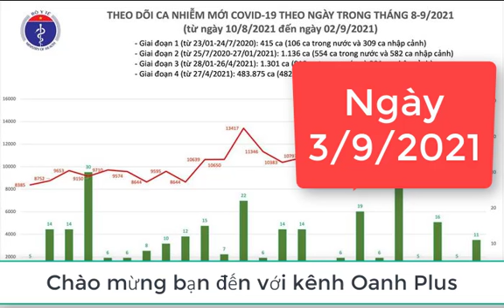Tình hình Dịch covid ngày 3 tháng 9 năm 2021 tại Việt Nam và trên thế giới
Ngày 3/9: Thêm 14.922 ca mắc COVID-19, riêng TP HCM có đến 8.499 ca
Thông tin các ca mắc mới COVID-19
Chi tiết ca mắc COVID-19 hôm nay ở các tỉnh, thành
Như vậy trong 24h giờ qua số ca nhiễm ghi nhận trong nước tăng 1.708 ca. Tại TP. Hồ Chí Minh tăng 2.536 ca, Bình Dương giảm 828 ca, Đồng Nai tăng 183 ca, Long An giảm 19 ca, Tây Ninh tăng 205 ca.
Tình hình dịch COVID-19 tại Việt Nam:
- Kể từ đầu dịch đến nay Việt Nam có 501.649 ca nhiễm, đứng thứ 53/222 quốc gia và vùng lãnh thổ, trong khi với tỷ lệ số ca nhiễm/1 triệu dân, Việt Nam đứng thứ 161/222 quốc gia và vùng lãnh thổ (bình quân cứ 1 triệu người có 5.103 ca nhiễm).
- Đợt dịch thứ 4 (từ ngày 27/4/2021 đến nay):
+ Số ca nhiễm mới ghi nhận trong nước là 497.391 ca, trong đó có 267.894 bệnh nhân đã được công bố khỏi bệnh.
+ Có 10/62 tỉnh, thành phố đã qua 14 ngày không ghi nhận trường hợp nhiễm mới trong nước: Quảng Ninh, Bắc Kạn, Tuyên Quang, Lai Châu, Hòa Bình, Yên Bái, Hà Giang, Thái Nguyên, Điện Biên, Vĩnh Phúc.
+ Có 05 tỉnh, thành phố không có ca lây nhiễm thứ phát trên địa bàn trong 14 ngày qua: Thái Bình, Hải Phòng, Phú Thọ, Kon Tum, Hà Nam.
+ 05 tỉnh, thành phố ghi nhận số mắc cao là TP. Hồ Chí Minh (241.084), Bình Dương (126.408), Đồng Nai (26.314), Long An (23.785), Tiền Giang (10.290).
Tình hình điều trị bệnh nhân COVID-19
1. Số bệnh nhân khỏi bệnh:
- Bệnh nhân được công bố khỏi bệnh trong ngày: 11.344
- Tổng số ca được điều trị khỏi: 270.668
2. Theo thống kê sơ bộ, số bệnh nhân nặng đang điều trị là 6.491 ca, trong đó:
- Thở ô xy qua mặt nạ: 4.122
- Thở ô xy dòng cao HFNC: 1.295
- Thở máy không xâm lấn: 179
- Thở máy xâm lấn: 867
- ECMO: 28
3. Số bệnh nhân tử vong:
- Trong ngày, tổng hợp số liệu tử vong do các Sở Y tế công bố trên cdc.kcb.vn ghi nhận 338 ca tử vong tại TP. Hồ Chí Minh (250), Bình Dương (44), Cà Mau (30), Đồng Tháp (5), Hà Nội (2), Đắk Lắk (2), Tiền Giang (2), Bến Tre (1), Bình Thuận (1), Khánh Hòa (1).
- Tổng số ca tử vong do COVID-19 tại Việt Nam tính đến nay là 12.476 ca, chiếm tỷ lệ 2,5% so với tổng số ca mắc và cao hơn 0,4% so với tỷ lệ tử vong do COVID-19 trên thế giới (2,1%).
Tình hình xét nghiệm
- Trong 24 giờ qua đã thực hiện 715.672 xét nghiệm cho 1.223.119 lượt người.
- Số lượng xét nghiệm từ 27/4/2021 đến nay đã thực hiện 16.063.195 mẫu cho 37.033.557 lượt người.
Tình hình tiêm chủng vaccine COIVD-19
Trong ngày 02/9 có 283.221 liều vaccine COVID-19 được tiêm. Như vậy, tổng số liều vắc xin đã được tiêm là 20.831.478 liều, trong đó tiêm 1 mũi là 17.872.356 liều, tiêm mũi 2 là 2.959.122 liều.
Số ca mắc COVID-19 trên thế giới tính đến chiều ngày 3/9
- Cả thế giới có 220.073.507 ca nhiễm, trong đó 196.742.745 khỏi bệnh; 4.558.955 tử vong và 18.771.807 đang điều trị (105.682 ca diễn biến nặng).
- Trong ngày số ca nhiễm của thế giới tăng 150.726 ca, tử vong tăng 3.128 ca.
- Châu Âu tăng 29.384 ca; Bắc Mỹ tăng 19.153 ca; Nam Mỹ tăng 419 ca; châu Á tăng 98.219 ca; châu Phi tăng 1.878 ca; châu Đại Dương tăng 1.673 ca.
- Tại Đông Nam Á, trong ngày ghi nhận 55.393 ca, trong đó: Malaysia tăng 19.378 ca, Thái Lan tăng 14.653 ca, Philippines tăng 20.310 ca, Campuchia tăng 491 ca, Lào tăng 146 ca, Singapore tăng 219 ca, Đông Timor tăng 196 ca.
Những hoạt động nổi bật của ngành y tế trong ngày
- Tiếp tục triển khai phân bổ 54.000 lọ thuốc Remdesivir điều trị COVID-19 cho các cơ sở điều trị, nâng tổng số thuốc này đã phân bổ lên hơn 227.680 lọ. Đây là lần phân bổ thứ 5 thuốc Remdesivir điều trị COVID-19 của Bộ Y tế và đợt phân bổ này tập trung chủ yếu cho các cơ sở điều trị COVID-19 trên địa bàn TP HCM.